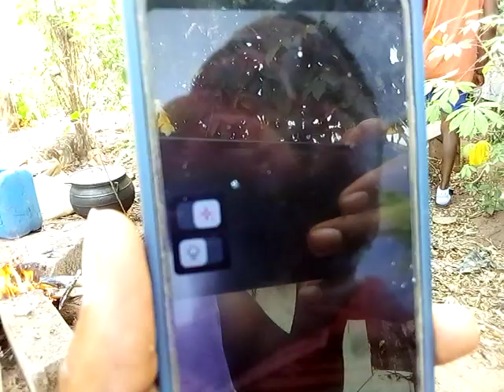SACRIFICE TO "CHI" ANCESTOR MY BROTHER YOUR HEART DESIRES MUST SURELY MANIFESTED IN ANCESTORS NAME.